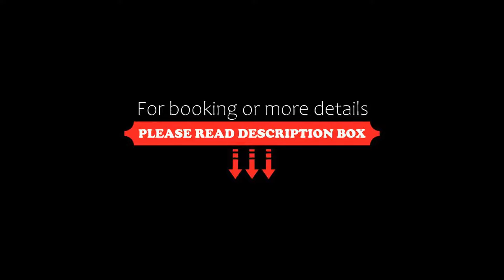Vaccinated Staff- OYO 80289 Hotel Neha Inn, New Delhi, India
About Property:
Conveniently situated in the Paharganj district of New Delhi, Vaccinated Staff- OYO 80289 Hotel Neha Inn is located 2 km from Jama Masjid, 2.1 km from Gurudwara Sis Ganj Sahib and 2.1 km from Jantar Mantar. The property is around 2.2 km from Gurudwara Bangla Sahib, 2.8 km from Red Fort and 3 km from Feroz Shah Kotla Cricket Stadium. The property is 3.8 km from Rashtrapati Bhavan and 4 km from India Gate.
Guest rooms at the hotel are equipped with a seating area, a TV with cabl...
Property Type: Hotel
Address: 7977/2/3, , Arakashan Road, near New Delhi Railway Station, Paharganj, Delhi - , Delhi, Paharganj, 110055 New Delhi, India
Searching For
1. Vaccinated Staff- OYO 80289 Hotel Neha Inn - New Delhi - India
2. Vaccinated Staff- OYO 80289 Hotel Neha Inn - New Delhi - India Address
3. Vaccinated Staff- OYO 80289 Hotel Neha Inn - New Delhi - India Rooms
4. Vaccinated Staff- OYO 80289 Hotel Neha Inn - New Delhi - India Amenities
5. Vaccinated Staff- OYO 80289 Hotel Neha Inn - New Delhi - India Offers and Deals
Audio Credit:
Track Title: Blank Slate
Artist: VYEN